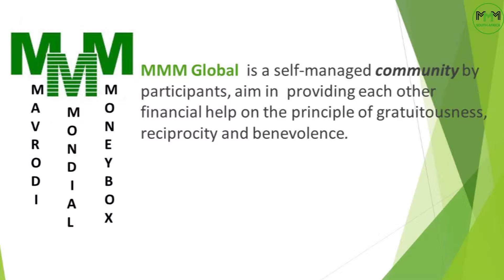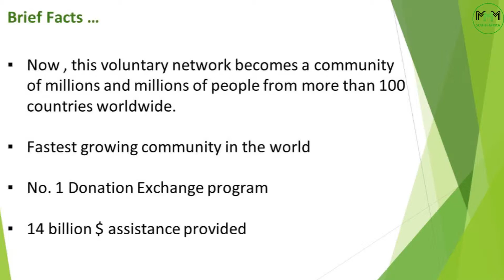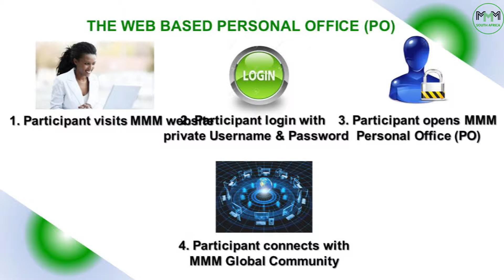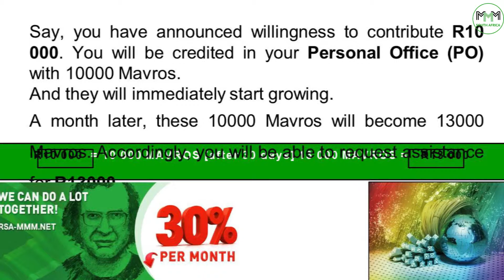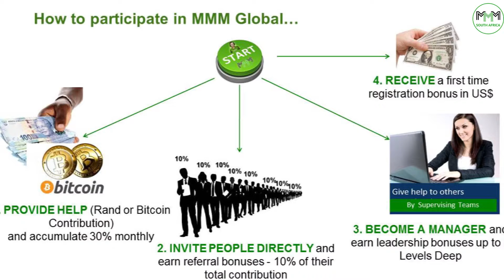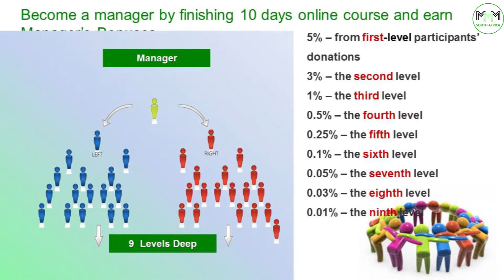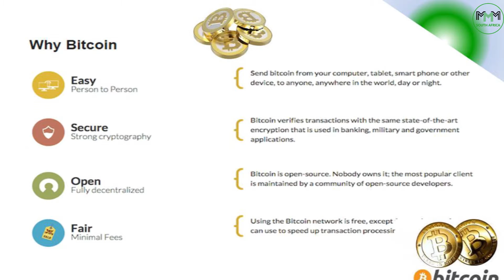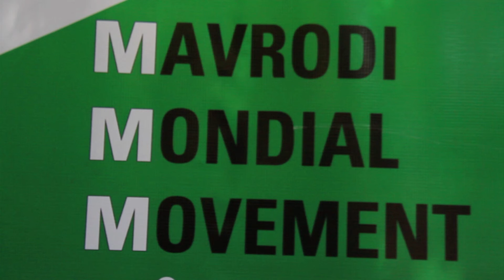Mveledzo Offline Event, MMM RSA 23 02 2016